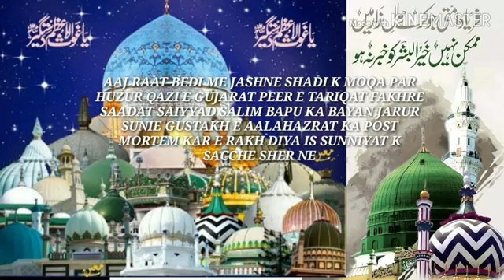Gustakhe Aalahazrat Ka Post Mortem Kar Ke Rakh Diya Jashn E Shadi Ke Mouke Par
By.Huzur
Qazi E Gujrat Pire Tariqat Fakhre Sadat
Sayyed Salim Bapu Ka Bayan Zarur
Sune